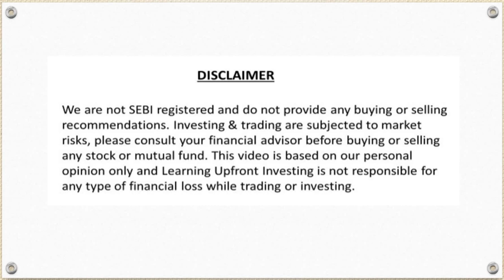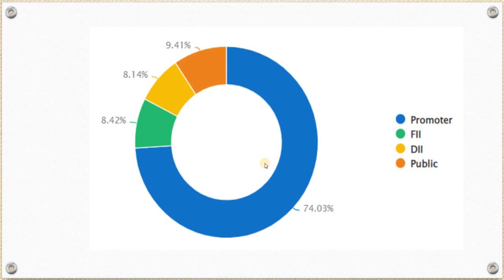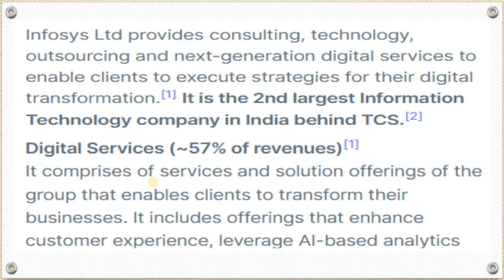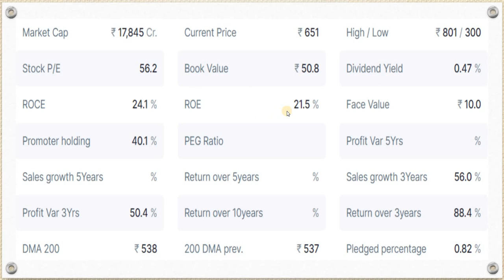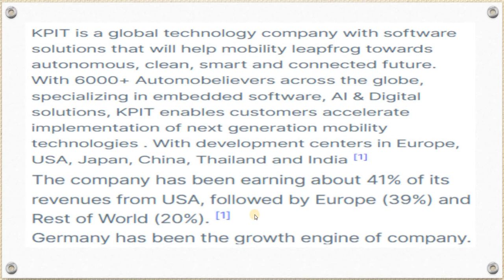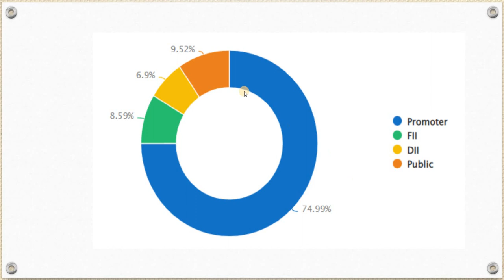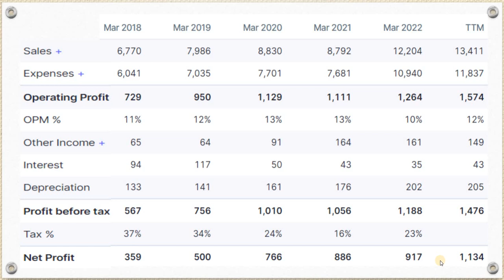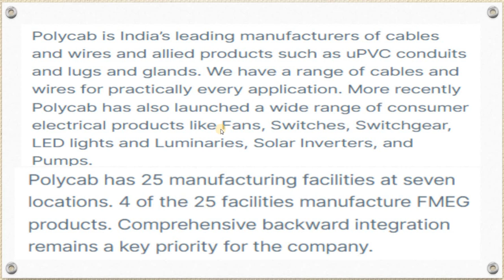5 Best Stocks to buy now | best stocks October 2022 | best shares to buy now | Share market news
Best stocks to buy in October 2022
5 Best Stocks to buy now
Best chemical sector stocks
best chemical share for long term
best chemical stock for long term investment
best shares to buy now in 2022
10 stocks to buy on dip
10 stocks for every investor